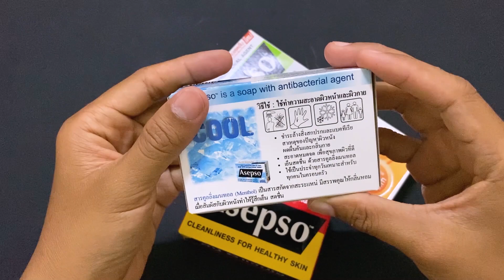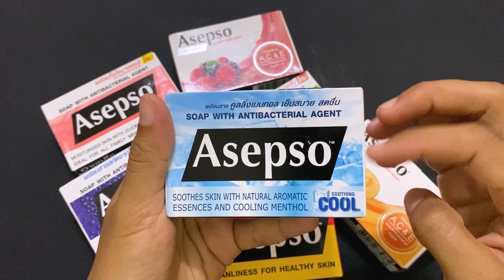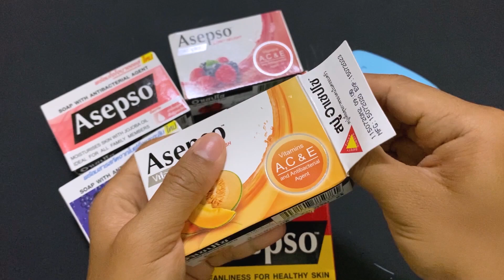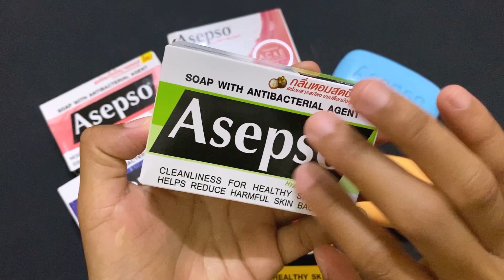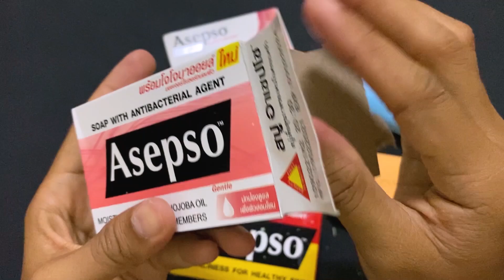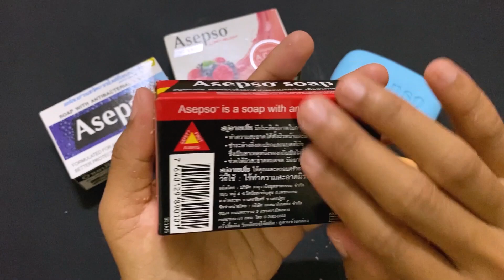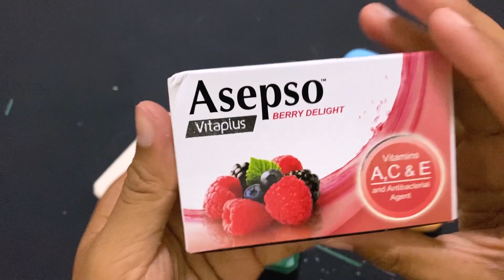ASMR SOAP HAUL - ASMR Soap Opening Unboxing! Opening Sounds! Tapping Wrap Sounds | ASMR Relax Soap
Hi everyone!
Welcome to ASMR Relax Soap.

ASMR soaps haul opening sounds, tapping, wrap sound, relaxing sounds! (NO CUTTING).
ASMR Relax Soap videos should be fine and just relaxing.